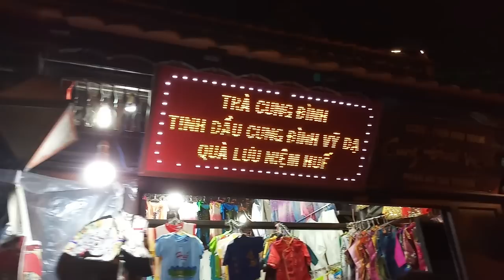Có Thể Rửa Mắt Khi Dạo Phố Đi Bộ Nguyễn Đình Chiểu |Nguyen Dinh Chieu Walking Street In Hue, Vietnam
Gogo Around TV chia sẻ video đi dạo trên phố đi bộ Nguyễn Đình Chiểu thấy có nhiều em gái xinh, quan cảnh cũng đẹp.

Cám ơn quý vị theo dõi.